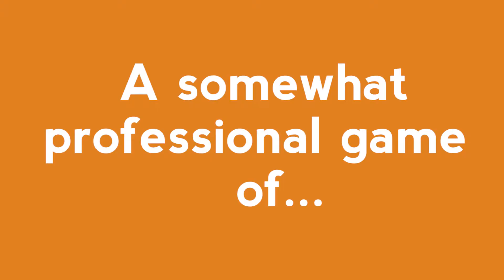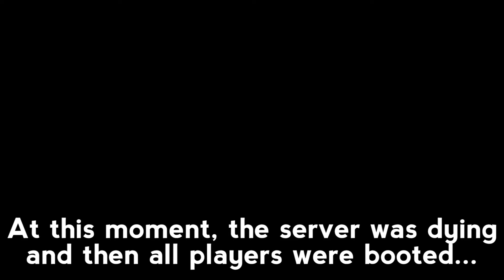SQUAD & PROJECT REALITY: BF2 (Infantry and heli gunner highlights) | TFB Plays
Got any questions regarding my videos or any suggestions? Thanks.